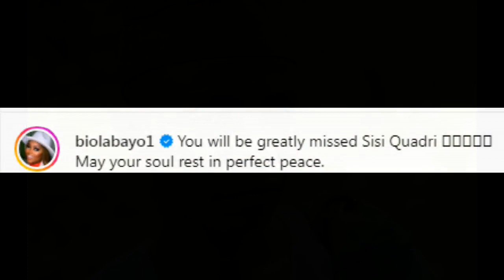Nollywood actor, Sisi Quadri is dead; How He Died, His Last Moment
A Nollywood actor, Tolani Quadri Oyebamiji, who is more popularly known as Sisi Quadri, has died.